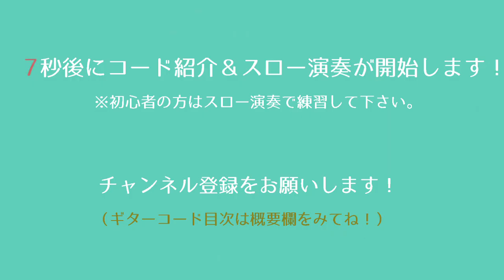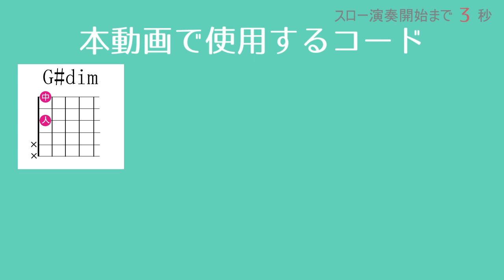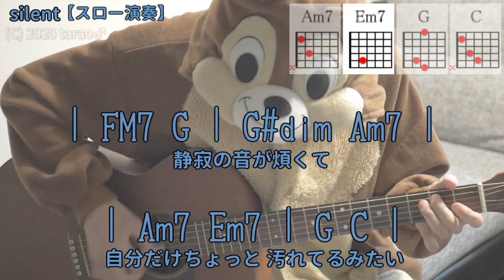silent／SEKAI NO OWARI／ギターコード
「SEKAI NO OWARI」さんの「silent」を弾き語り用にギター演奏したコード付き動画です。

★ギター用のオススメ商品はこちら★

※TBSテレビ 火曜ドラマ『この恋あたためますか』主題歌